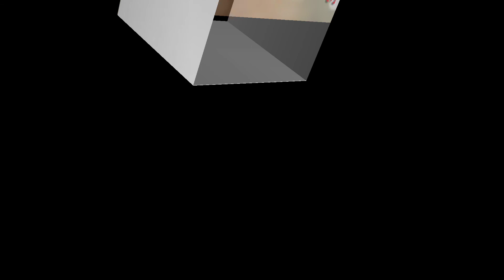Latest 100 False Ceiling Designs 2020, Modern false ceiling, Ceiling Designs 2020, Pop ceiling hall,